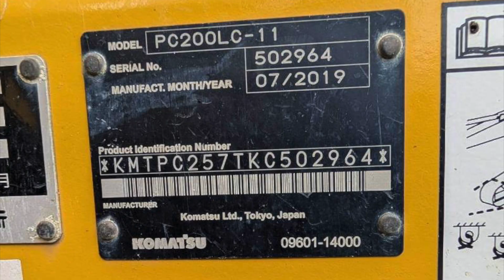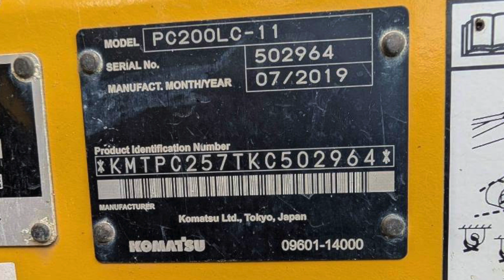Komatsu Excavator, PC200LC-11 (2019) For Sale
Komatsu Excavator
Model: PC200LC-11
Year: 2019
S/N: 502964
Working hours: 3124 hrs